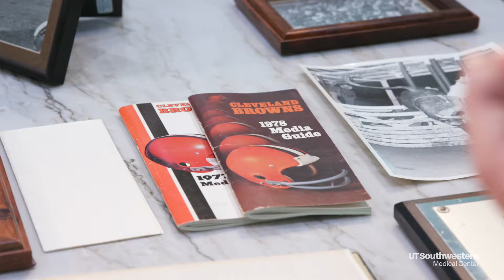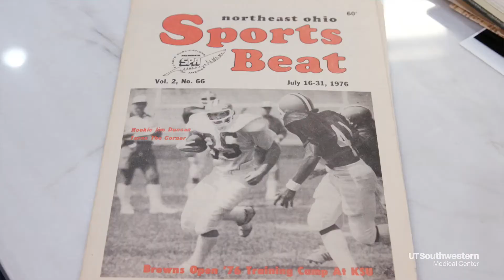Former NFL player looking to science for answers on concussion effects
Brian Duncan did it all in his early years: professional football, bull riding, and boxing. Decades later, he’s participating in a study with UT Southwestern that looks at the long-term cognitive effects that concussions may have on athletes.